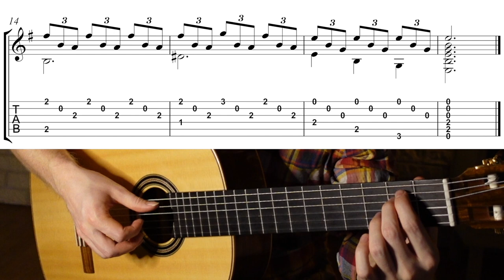Romance de Amour (Guitar lesson + tab)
Traditional guitar piece Romance de Amour.

Cover by Johan Söllscher

Guitar by Per Hallgren